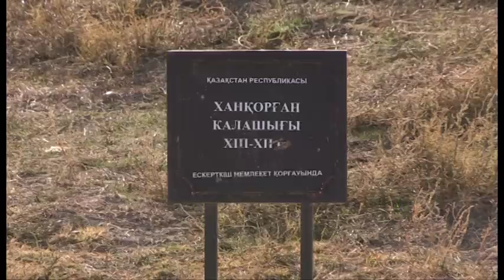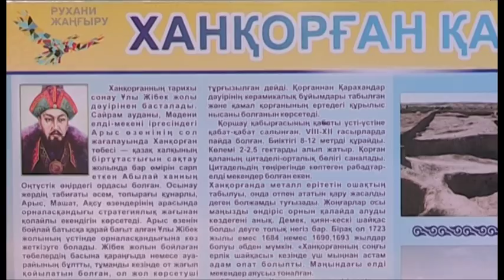Оңтүстікте туризм басқармасы құрылмақ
Сайрам ауданындағы Ханқорған қалашығы ашық аспан астындағы музейге айналатын болады. Қазақ тарихында ойып тұрып орын алатын мекен келешекте туристерді көптеп тартуда таптырмайтын орын болмақ. Сондай-ақ, облыста дербес туризм басқармасы құрылмақ. Бұл туралы облыс әкімі күнгейдегі археологиялық тарихи ескерткіштерді қалпына келтіру бойынша өткен жиында мәлім етті.